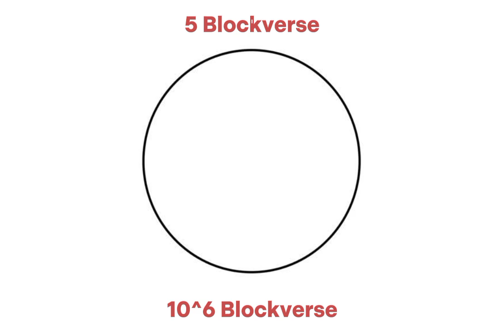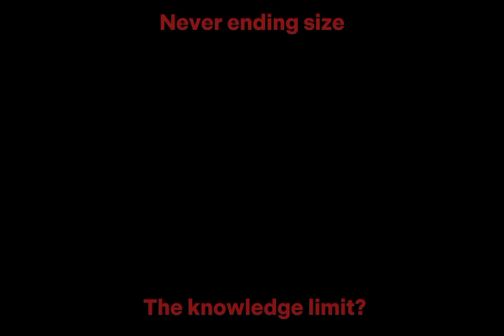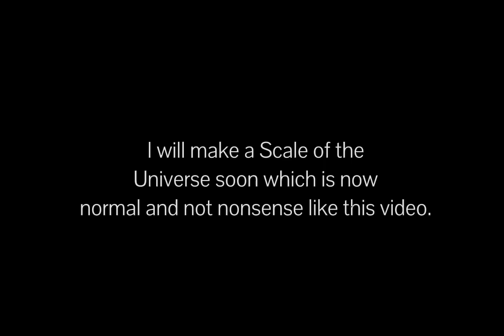SCALE BEYOND THE UNIVERSE 4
r.i.p my storage

THERE IS A MISTAKE